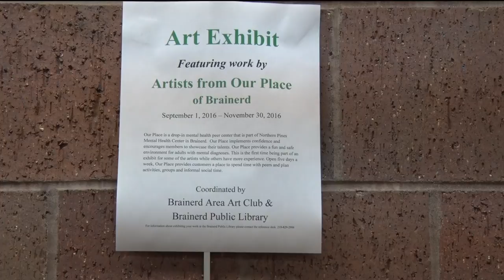Brainerd Public Library Hosts New Art Exhibit